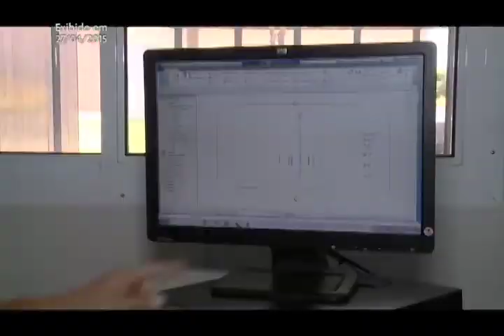Os jovens e o Mercado de Trabalho 03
A participação dos jovens no mercado de trabalho é a menor desde o inicio do século. Aproximadamente 16 milhões de brasileiros com idade de 18 a 24 anos estavam procurando emprego em 2013. Isso equivale a 70% da população dessa faixa etária. Alguns falam que os jovens não estão trabalhando porque querem estudar mais, outros dizem que o mercado de trabalho não dá oportunidade porque quer pessoas mais experientes e muitos jovens não dariam conta do recado. Aqui no Conexão Jovem  você fica sabendo o que mercado exige de você, como você pode ser um bom profissional e como manter seus princípios e valores em um mercado cada vez mais competitivo.